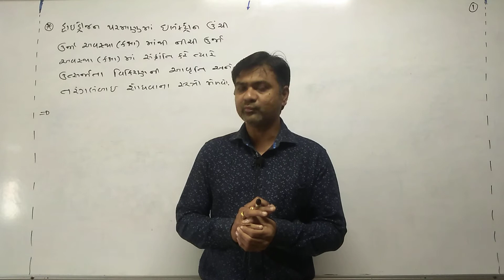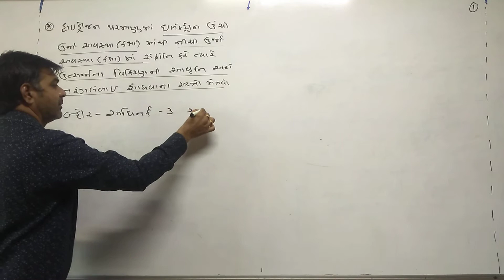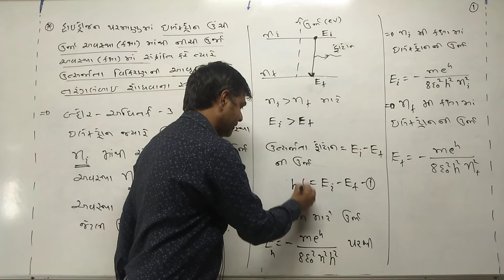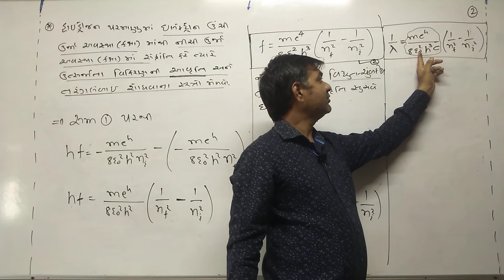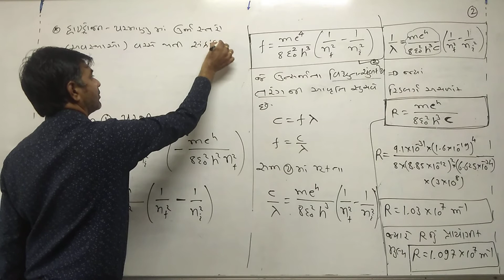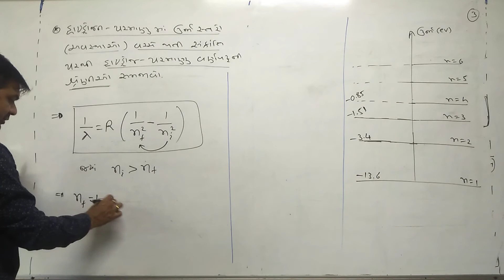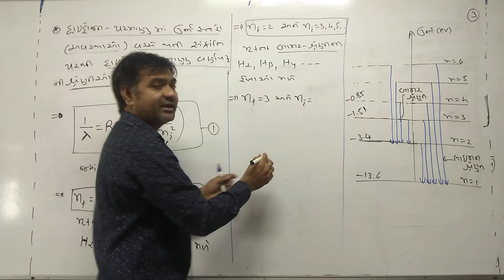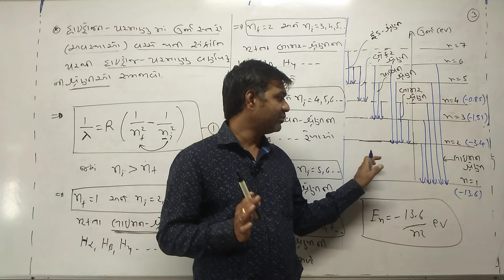STD 12th Guj Med Physics Ch 12 P12